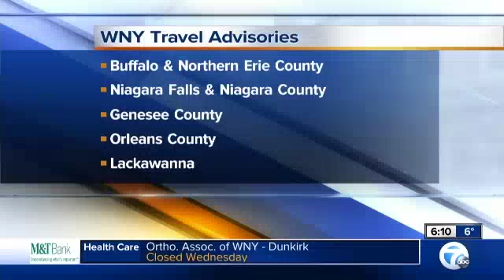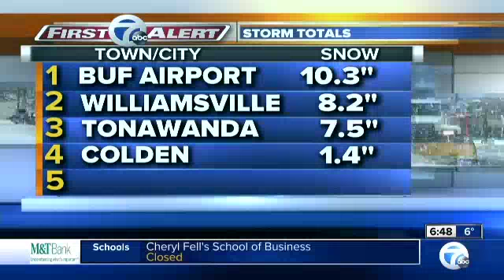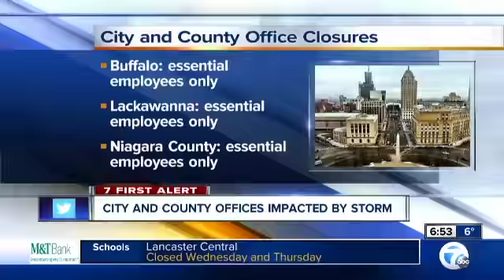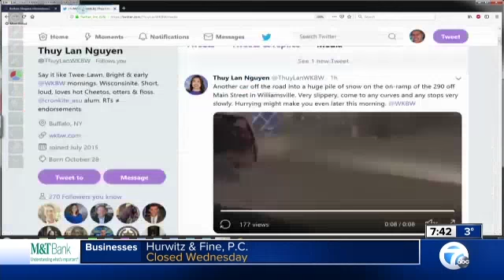WKBW Blizzard Morning Newscast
WKBW submission for NYSBA Morning Newscast category.